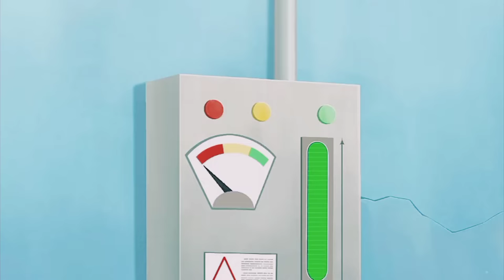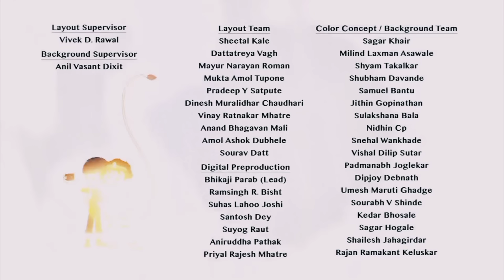Plastic Ban Selfie With Bajrangi Cartoon Comedy Video (Part 80)